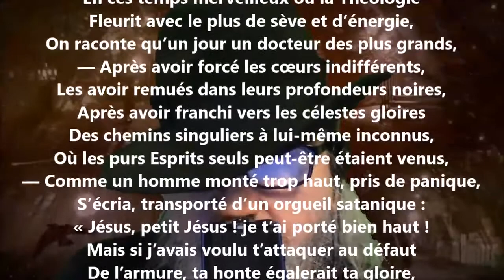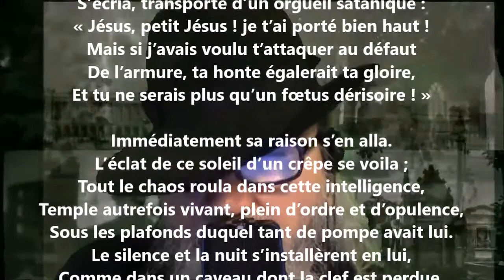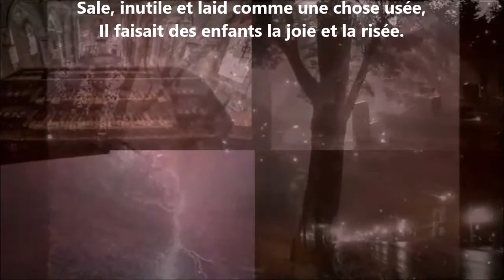Châtiment de l’orgueil - Charles Baudelaire lu par Yvon Jean